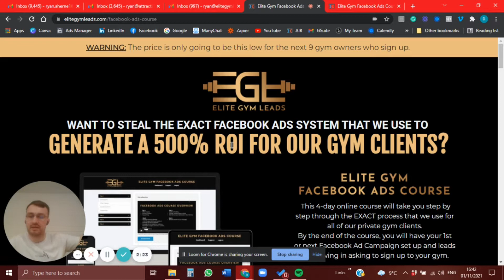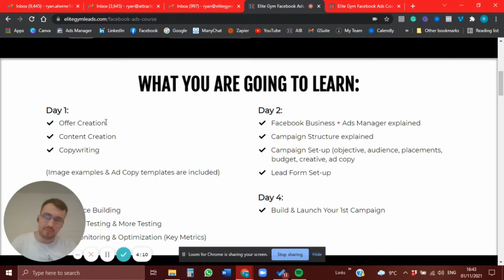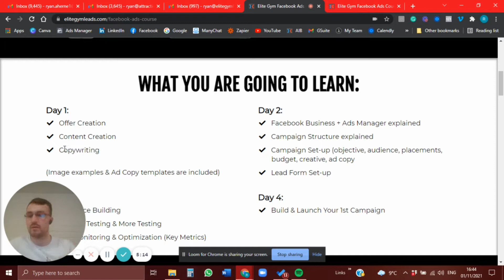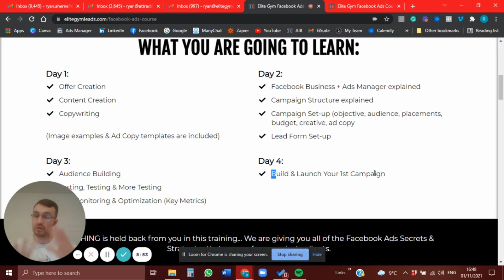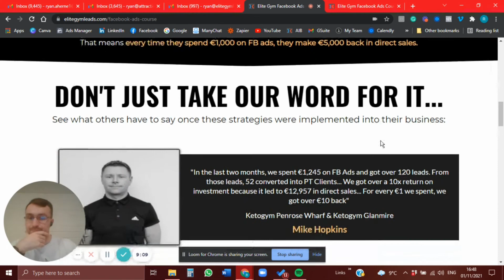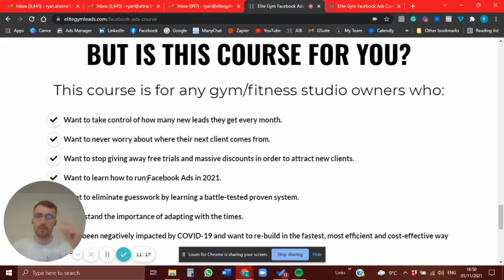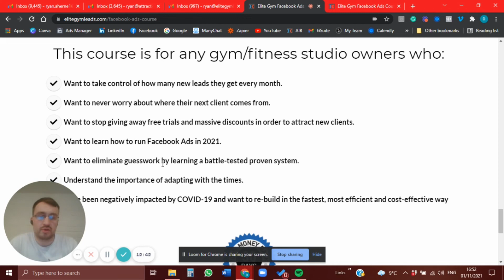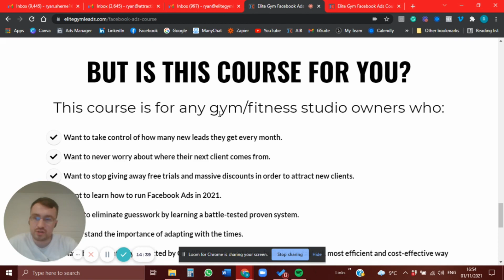The Elite Gym Facebook Ads Course - NOW LIVE!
🔥 The "Elite Gym Facebook Ads Course" is now live! 🔥 NOTHING is held back from you in this training...

We are giving you all of the Facebook Ads Secrets & Strategies that we use for our private gym clients.

Using these strategies, they make an average ROI of 500% on their advertising campaigns within 30 days.

That means every time they spend €1,000 on FB ads, they make €5,000 back in direct sales.

WHAT YOU ARE GOING TO LEARN:

Day 1:
✅ Offer Creation
✅ Content Creation
✅ Copywriting
(Image examples & Ad Copy templates are included)

Day 2:
✅ Facebook Business + Ads Manager explained
✅ Campaign Structure explained
✅ Campaign Set-up (objective, audience, placements, budget, creative, ad copy
✅ Lead Form Set-up

Day 3:
✅ Audience Building
✅ Testing, Testing & More Testing
✅ Ads Monitoring & Optimization (Key Metrics)

Day 4:
✅Build & Launch Your 1st Campaign

This course is for any gym/fitness studio owners who:

1️⃣ Want to take control of how many new leads they get every month.
2️⃣ Want to never worry about where their next client comes from.
3️⃣ Want to stop giving away free trials and massive discounts in order to attract new clients.
4️⃣ Want to learn how to run Facebook Ads in 2021.
5️⃣ Want to eliminate guesswork by learning a battle-tested proven system.
6️⃣ Understand the importance of adapting with the times.
7️⃣ Want to train and upskill their staff so they can manage all the Facebook Advertising for you.
8️⃣ Have been negatively impacted by COVID-19 and want to re-build in the fastest, most efficient and cost-effective way possible.

Oh and the best part is that we have no questions asked, 100% money back guarantee!

Within 30 days of purchasing, if for whatever reason you are not happy with the course, email and you will be given a 100% refund.